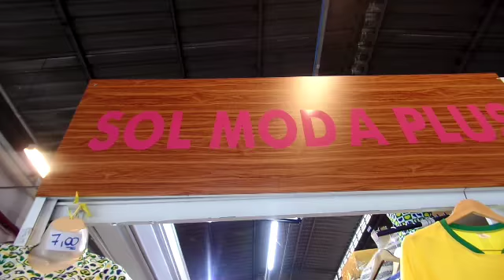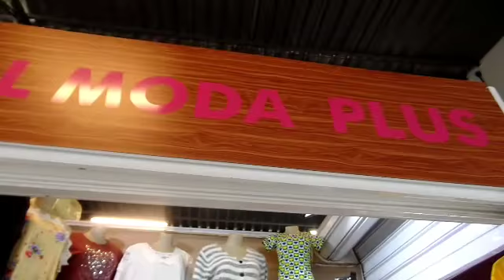MODA PLUS SIZE ATÉ G4-SHOPPING CARNOT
RUA CARNOT 215-BOX 01 -PARI-SP-SHOPPING CARNOT -ATACADO E VAREJO